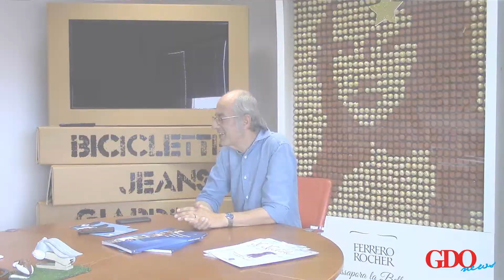Allestimenti natalizi per punti di vendita: da 30 anni c’è Dok Italia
Creatività ed esperienza al servizio della Grande Distribuzione. Intervista a Luca Scotti, founder di DOK Italia